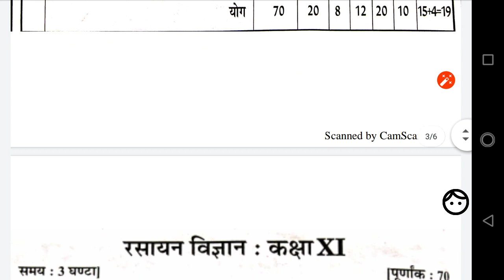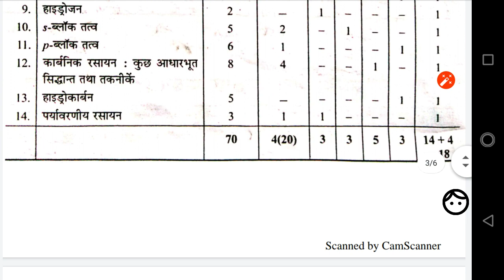11TH CLASS BLUEPRINTS MPBOARD 2020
👉सभी कक्षाओं के पपेर के लिये नीचे दी गई लिंक पे क्लिक करे 👇👇👇👇👇

👉कक्षा 12वी के सभी पेपर पाने के लिए नीचे दिये गये लिंक पर क्लिक करे👇👇👇

👉कक्षा 11वी के सभी पपेर पाने के लिए नीचे दिये गये लिंक पर क्लिक करे👇👇👇

👉कक्षा 10 वी के सभी पपेर पाने के लिए नीचे दि गई लिंक पर क्लिक करे👇👇👇👇

👉कक्षा 9वी के सभी पपेर पाने के लिए नीचे दि गई लिंक पर क्लिक करे👇👇👇👇

अगर हमारे वीडियो पसंद आये तोह चैनल को

mp board 12 account paper 2019
mp board account paper 2018
account class 12 mp board imp question 2020
accountancy class 12th mp board
imp question of accounts class 12 mp
board
mp board account important question 2020
account imp question 2019 mp board
12th mp board imp question 2019
12th account mp board
mp board 12 account paper 2020
account imp question 2019
12th mp board accounts paper 2017
mp board 12th paper 2019 hindi medium,
mp board 12th paper 2019 hindi medium english,
12th physics paper 2019 mp board,
12th chemistry paper 2019 mp board,
mp board 12th maths paper 2019,
12th english paper 2019 mp board,
12th hindi paper 2019 mp board,
12th class english paper 2019 mp board,
mp board 2019 maths paper 12th class,
mp board 12th class biology paper 2019,
mp board exam paper 2019 12th,
12th physics paper 2019 mp board english medium,
12th english paper 2019 mp board hindi medium,
12th chemistry paper 2019 mp board english medium,
12th mp board english paper 2019 solved,
mp board 12th english question paper 2019,
mp board 12th general hindi paper 2019,
mp board 12th geography paper 2019,
mp board 12th general english paper 2019 solved,
mp board 12th history paper 2019,
12th hindi ka paper 2019 mp board,
mp board 12th maths paper 2019 solution,
12th english paper 2019 mp board english medium,
mp board 12th physics question paper 2019,
12th mp board question paper 2019,
12th hindi question paper 2019 mp board,
12th hindi paper 2019 mp board solution,
mp board 12th sanskrit paper 2019,
mp board 12th sociology paper 2019